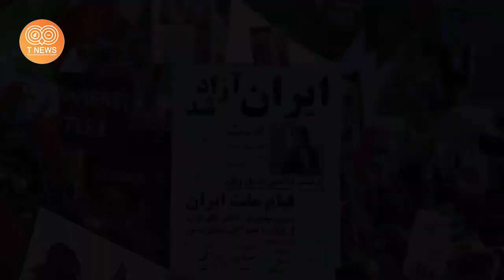نفس های آخر خامنه ای به شمارش افتاد !! چه قیامتی شده اینجا